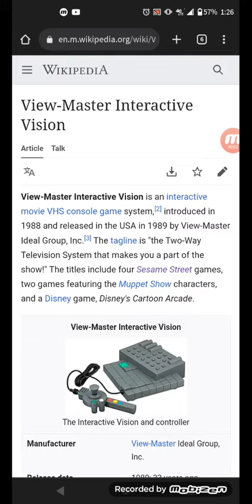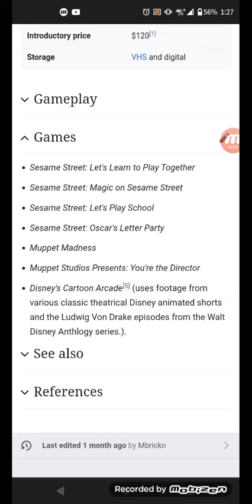View-Master Interactive Vision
this video is short and next video